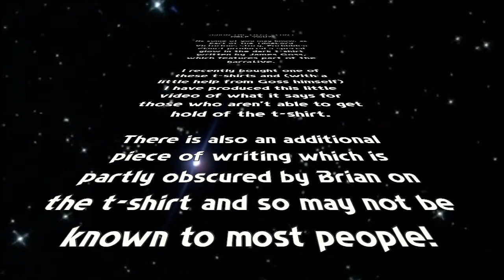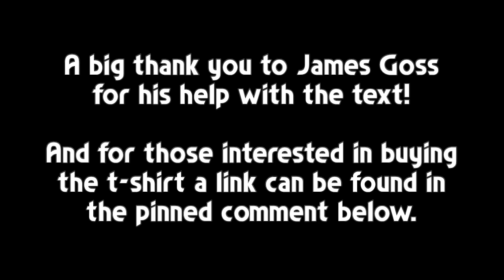TimeLord Victorious - Brian The Ood : Can I Help You? - An Exclusive T-Shirt Narrative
Bit of a random video, but I recently bought the glow in the dark Brian The Ood t-shirt from Forbidden Planet which contains some narrative for the TimeLord Victorious series!
So for those unable to get the t-shirt here’s what it says!

Stay Updated

Legal Stuff